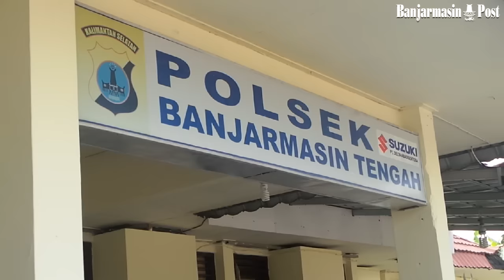Baru Satu Minggu Berlalu, Ida Kembali Terjaring Razia